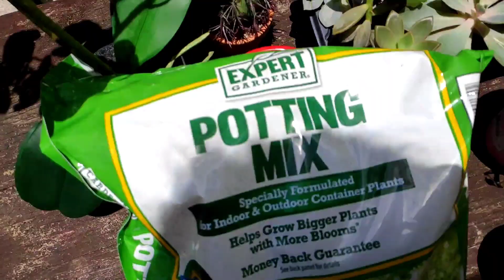SUCCULENTS AND INDOOR PLANTS FOR BEGINNERS | EASY CARE + TIPS!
Before these succulent craze happened, I've always had a special place for indoor and outdoor plants in my heart. I think I got it from my mama, who had the largest collections of flowers, indoor and outdoor plants in the Philippines. I really do believe that I got it from her. Haha 💚🥀🌼🌹🌱